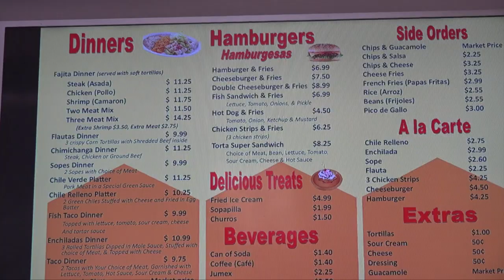Burrito House voted best by Yelp